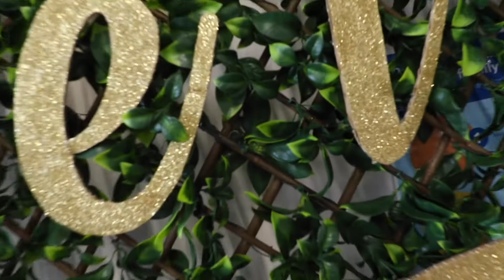My Mother's 70th Surprise Birthday Party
Hi guys! We would really appreciate it if you do.

We celebrate my mum's 70th birthday party with a bang. Our simple, week-long celebration starts in Sydney. Please watch till the end!

We hope we can inspire you to show your love more to your parents and loved ones especially during this time of the pandemic of COVID 19.